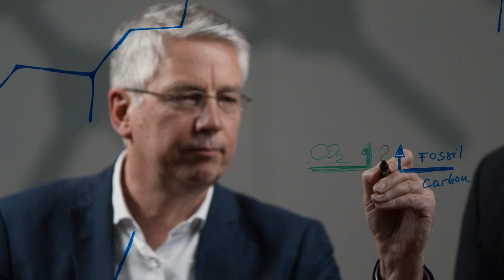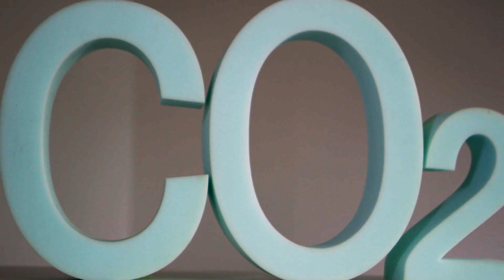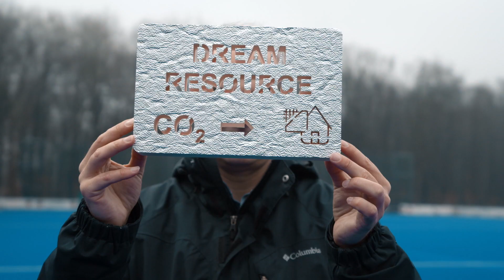Christoph Gürtler, Walter Leitner & team - "Grüne" Kunststoffe unter Einsatz von Kohlendioxid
Der Europäische Erfinderpreis ist als Ehrung der kreativen Leistung aller Erfinder dieser Welt zu verstehen und wird von dem Europäischen Patentamt organisiert: inventoraward.org